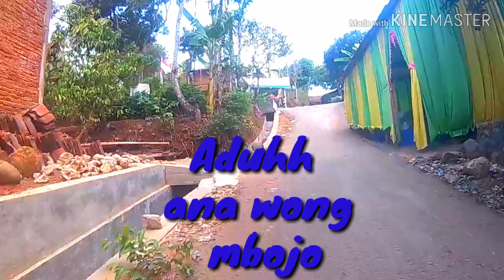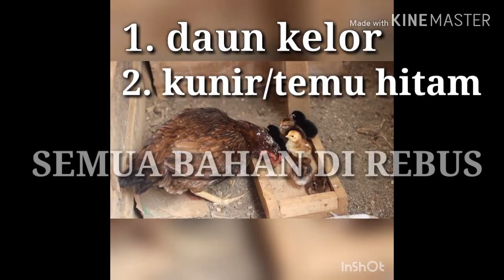Manfaat Daun kelor dan kunyit // Rebusan kelor dan kunyit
1. Daun kelor
2. Kunir/temu hitam
Bahan tadi di rebus dan di ambil airnya saja. Ramuan ini di gunakan turun temurun di daerah kami. Selamat mencoba